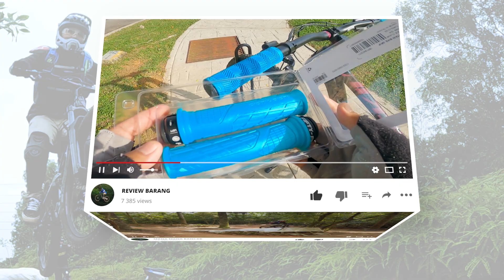TANAH RUNTUH POKOK TUMBANG PUTRAJAYA CHALLENGE PARK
Nyaris langgar pokok, nasib ada magura...

CODE: Radzlan88

IGNORE
MTB TRAIL MALAYSIA MTB TRACK MALAYSIA  PCP ZASS JUMP TRIPLE GAP PCP TRAIL 16 PCP MTB TRACK MTB TRAIL PCP PUTRAJAYA CHALLENGE PARK TRAIL 5 mtb mountainbike mountainbikesafetygear paddingmtb helmetbasikal helmetmtb glovemtb polygonsiskiud7 taman cabaran putrajaya challenge park pcp mtbcrash endocrash mtbtrailmalaysia mtb bukit dinding downhill mtb coach mtbcoaching busjumppcp busdroppcp comtbbikecenter mtbgrip fiftyfiftylockongrip fiftyfiftymtbgrip mtb mountainbike mountainbikesafetygear paddingmtb helmetbasikal helmetmtb glovemtb polygonsiskiud7 taman cabaran putrajaya challenge park pcp mtbcrash endocrash mtbtrailmalaysia mtb bukit dinding downhill cairbullallcrosshelmetfullface mtbfullfacehelmet rockbrospedal crankbrothers pedal putrajaya challenge park taman cabaran putrajaya mtbgrip mtb grip gripgiant marineriftzone1 marin rift zone 1 marinbikes marin made for fun polygonsiskiud7 polygon siskiu d7 polygon d7 polygond7 polygon d7 2022 polygond7green enduro bike trail bike xc bike mtb mountainbike mountainbikesafetygear paddingmtb helmetbasikal helmetmtb glovemtb polygonsiskiud7 taman cabaran putrajaya challenge park pcp mtbcrash endocrash mtbtrailmalaysia mtb bukit dinding downhill marinriftzone mtbtrail trekmtbmalaysia downhillmtb offroadcycling jumpmtb mtbfails dirtbike dirtjumpers evilbikes konamtb lapierre transition wheeliemtb wheelietraining wheeliedrill HOWTOWHEELIE howtobunnyhop learnbunnyhop bunnyhopmtb carabunnyhop mtbbunnyhop gapjumppcp pcpnewgapjump gapjumpbarupcp pcpbuka zassjumppcp zass jump pcp MTBCOACHING CARANAKKEPCP ixskneeguard ixselbowguard ixsmtb mtbguard ecomtg ecomtbbike SPECIALIZEDEBIKE TURBO KENNEVO ELECTRIC BIKE SPECIALIZED ELECTRICBIKE EBIKE MALAYSIA boke collabone mtb  denai peladang mtb trail succtrail denaipeladangjump denai peladang drop denai peladang wall decathlon mtb decathlonmtb glovemtb decathlonmtbglove glovemtbmurah offroadmountainbikesglong offroard mtb sg long trail DECATHLONWATERBOTTLE DECATHLON MTB kiaramtbtrail trailmtbkiara kiaramagiccarpet kiara mtb trail mtb kiara  magic carpet kiara 2k kiara 1k kiara mtb track kiara d7 fork upgrade polygon d7 travel 150mm trail panglima hitam gap haji drop terkejut jump class hilmi mtb jump class racekg racekampungpcp racekg8 TRAIL15 black trail malaysia trail15pcp magurabrakes magura brakes malaysia mtb magura brakes ecocana sports ecocanasports